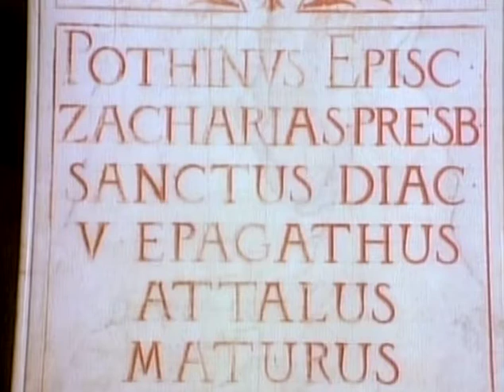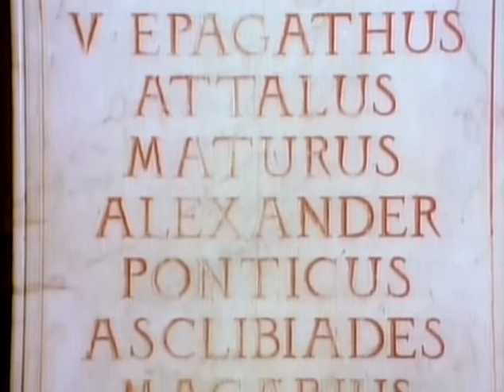Polycarp And Perpetua (2007) | Trailer | Steve Bell | Nigel Goodwin | Jane Campion | Russell Boulter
Watch Polycarp And Perpetua (2007) Trailer on Vision Video

Excerpted from the DVD curriculum series, The Trial and Testimony of the Early Church, this DVD takes a close-up look at two Early Church martyrs, Polycarp and Perpetua, who would rather pay with their lives than deny their faith. Their compelling story provides a convicting challenge of how seriously we take our faith.

Director: Domenic Arbusto
Starring: Steve Bell, Nigel Goodwin, Jane Campion, Russell Boulter, Ken Curtis